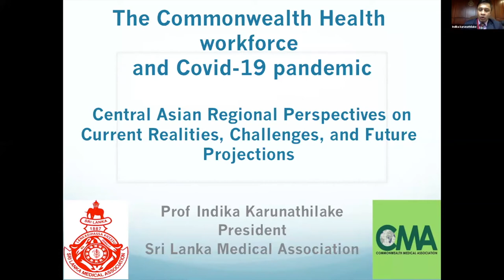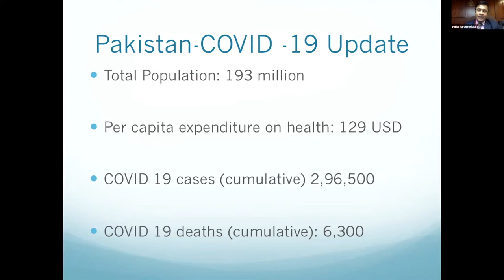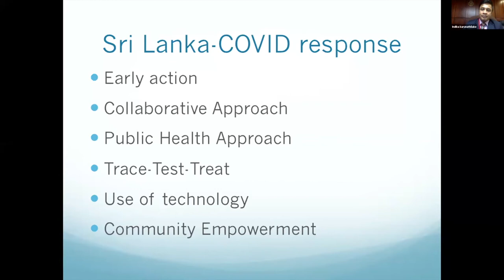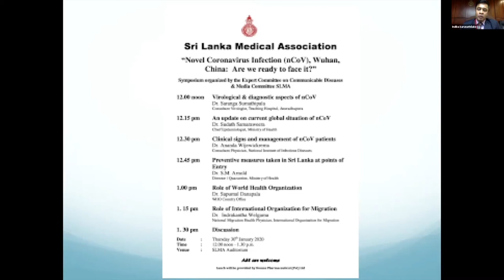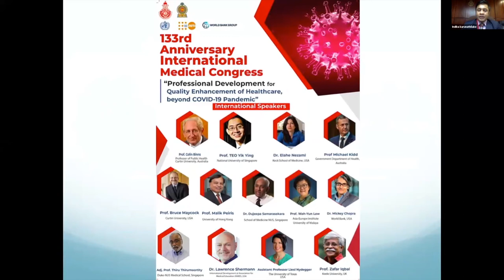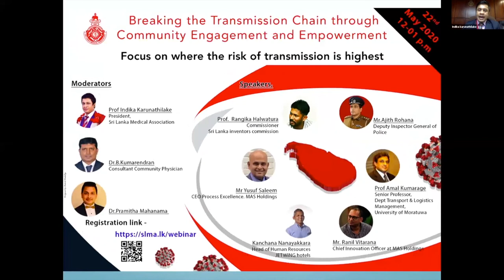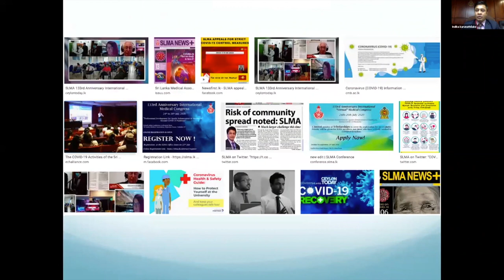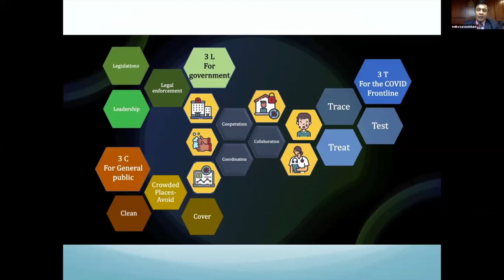The Commonwealth Health workforce and the COVID 19 pandemic : Central Asian Regional Perspective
The webinar themed "The Commonwealth health workforce & COVID-19 pandemic" focuses on  regional perspectives on the current realties, challenges and future projections, with renown speakers representing several regions.This video will discuss the central asian regional perspectives of the COVID-19 pandemic, by Professor Indika Karunathilake, President, Sri Lanka Medical Association.